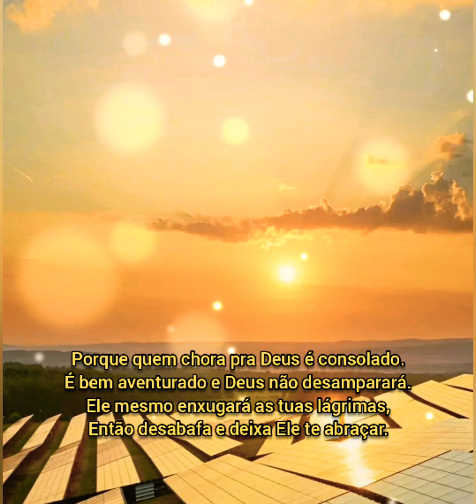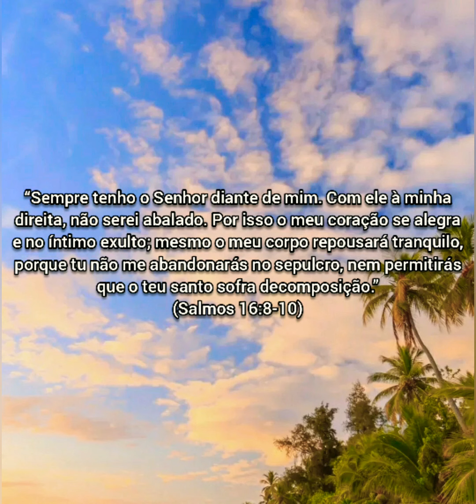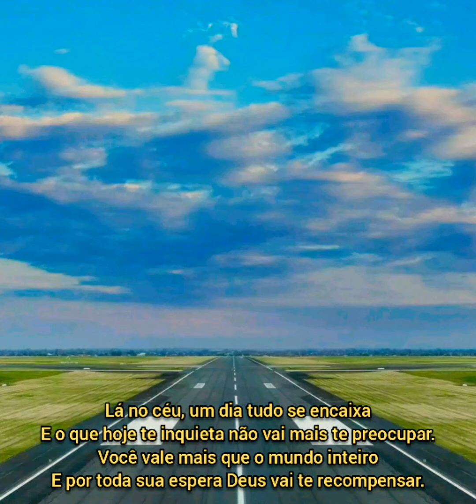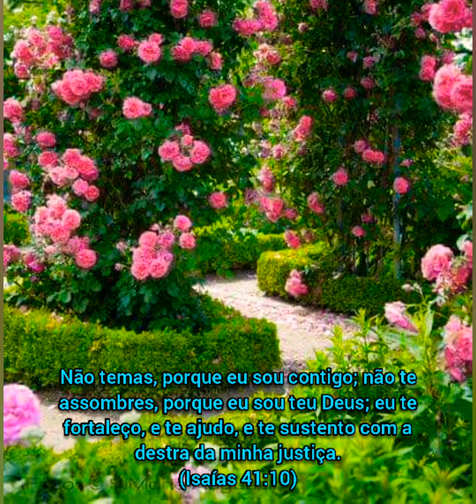Um Refrão Pra Sua Alma (Leandro Borges & Julia Vitória)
1. Se eu pudesse conversar com sua alma,
Eu diria: Fique calma, isso logo vai passar.
Eu daria um conselho: Chore mesmo!
E enquanto chora, aproveita pra orar.

2. Porque quem chora pra Deus é consolado.
É bem aventurado e Deus não desamparará.
Ele mesmo enxugará as tuas lágrimas,
Então desabafa e deixa Ele te abraçar.

REFRÃO:

Calma! Calma!
Não se preocupe, tenha calma!
Calma! Calma!
Eu dedico esse refrão pra sua alma! (2x)

3. Se eu pudesse conversar com sua alma,
Eu diria: Fique calma, não é só você que sente assim.
Não é que você seja estranha, é que você é estrangeira.
O seu lar não é aqui.

4. Lá no céu, um dia tudo se encaixa
E o que hoje te inquieta não vai mais te preocupar.
Você vale mais que o mundo inteiro
E por toda sua espera Deus vai te recompensar.

Final:

Calma! Calma!
Calma! Calma!
Eu dedico esse refrão pra sua alma! (4x)